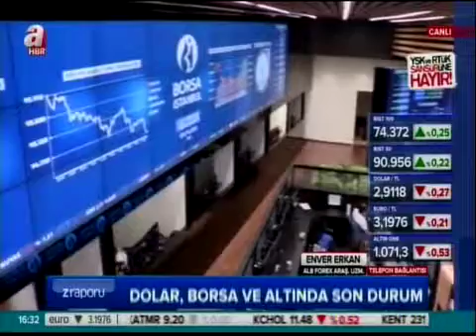ALB Forex Araştırma Uzmanı Enver Erkan İle Telefon Bağlantısı - A HABER